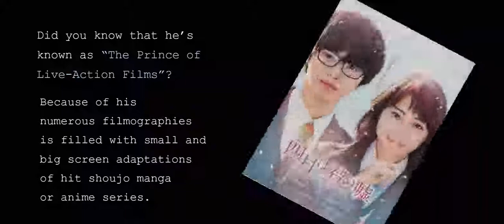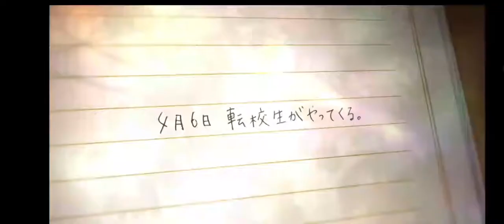Kento Yamazaki Live action movies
Kento Yamazaki is known as “The Prince of Live-Action Films”.
Check out some of his live action Movies